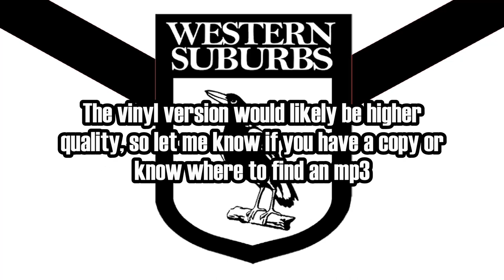Western Suburbs Magpies Club Song - 1975 Version